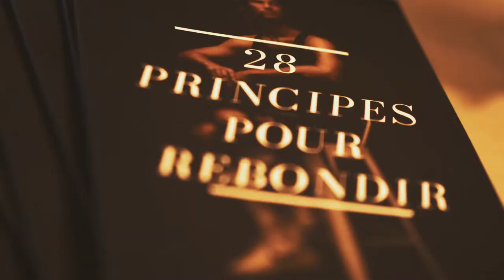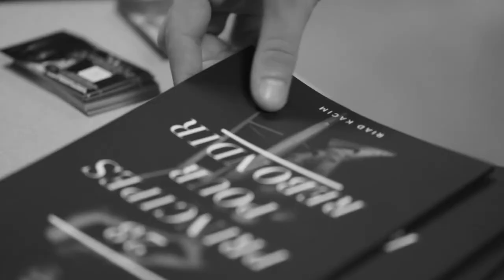Osons l'optimisme avec la ligue des optimistes.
La meilleure façon d'être optimiste est de partager son optimisme avec les autres.

► ► ► ►Qui suis-je ?